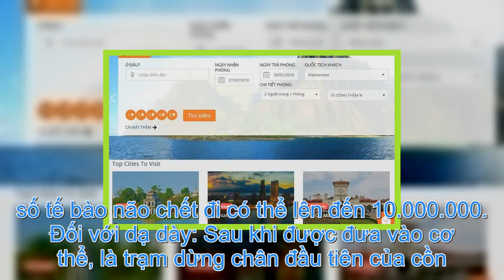[Toàn Quốc] – Tìm đại lý phân phối viên giải rượu Natuly độc quyền khu vực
rượu là thói quen có từ rất lâu đời từ thời cổ đại. Trong mọi tình huống, rượu là thức uống không thể thiếu trong nghi thức, cuộc sống đời thường. Có một điều mà ít người biết đến, đằng sau mỗi ly rượu là những liều thuốc độc tàn phá cơ thể chúng ta. Đối với gan: Khi uống rượu chất cồn được hấp thụ nhanh vào máu qua niêm mạc dạ dày và ruột. Toàn bộ lượng máu ở đường tiêu hóa đều phải đi qua gan trước khi về tim. Vì vậy, gan là nơi tập trung nồng độ cồn cao nhất. Với bất kì liều lượng nào cũng gây ảnh hưởng rất nặng nề cho gan. Khả năng của gan chỉ có hạn, nó chỉ có thể xử lý được một lượng cồn nhất định mỗi giờ. Người nghiện rượu và bất kì ai uống quá giới hạn đó thì những tác hại bắt đầu xảy ra. Gan nhiễm mỡ, viêm gan, xơ gan là 3 căn bệnh do cồn gây ra, có thể xảy ra cùng một lúc hoặc diễn biến từ từ theo thời gian. Đối với não: Khi rượu ngấm vào máu sẽ làm các hồng cầu dính lại với nhau, hình thành nên các cục máu đông, làm tắc nghẽn mạch máu, các mạch máu xưng lên và vỡ ra. Nếu sử dụng 100g rượu đồng nghĩa với việc vĩnh viễn giết chết 1000 tế bào não. Trong một cơn say, số tế bào não chết đi có thể lên đến 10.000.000. Đối với dạ dày: Sau khi được đưa vào cơ thể, là trạm dừng chân đầu tiên của cồn. Chỉ trong vòng 5 phút, 20% lượng rượu uống vào sẽ lập tức khuếch tán vào máu. Phần rượu còn lại tồn lưu ở dạ dày, làm suy yếu biểu mô bảo vệ dạ dày. Do đó làm tăng nguy cơ với các bệnh viêm nhiễm với các triệu trứng như ợ nóng, viêm loét và chảy máu. Đối với tim: Rượu sẽ đi theo đường máu vào tim, phá hủy các tế bào cơ tim và xuất hiện các sẹo nhỏ, dẫn tới mất đi tính đàn hồi và xảy ra tình trạng nghẽn máu. Tim được bao phủ bởi các mô mỡ, bởi thế khi uống rượu các mô mỡ sẽ lớn dần lên làm tác các động mạch và mao mạch. Cản trở đột ngột sự hấp thụ của ô xi và dinh dưỡng của cơ tim. Đây chính là nguyên nhân gây ra các hiện tượng nhồi máu cơ tim, có thể gây đột tử bất cứ lúc nào. Ngoài ra, rượu cũng là nguyên nhân trực tiếp dẫn tới các hiện tượng sảng run, rối loạn ý thức, hình thành các bệnh nhiễm khuẩn về đường hô hấp và xương khớp. Chính vì thế con người nên hạn chế uống rượu và các đồ uống có cồn để đảm bảo cho cơ thể khỏe mạnh. Trong trường hợp bắt buộc sử dụng, ta nên dùng các loại thảo dược làm giảm tác hại của rượu tới cơ thể. Cà gai leo là loại cây hỗ trợ điều trị các bệnh về gan, đặc biệt là viêm gan B và men gan tăng cao. Đã từ rất lâu con người biết và tìm đến cây cà gai leo để phơi khô và sắc lên làm thuốc. Loại cây thần kì này có tác dụng bảo vệ gan rất mạnh mẽ được nghiên cứu bài bản, kĩ lưỡng và được các nhà khoa học đánh giá rất cao. Nghệ vàng chứa tinh chất cucumin . Cucumin giảm tiết dịch vị, kích thích sản sinh chất nhầy, chống ô xy hóa mạnh, dọn dẹp gốc tự do, phục hồi nhanh, tái tạo niêm mạc dạ dày, tá tràng bị tổn thương, chống viêm, làm lành vết loét dạ dày nhanh chóng. Ngoài ra còn giúp người sử dụng ăn ngon hơn, tiêu hóa tốt, tăng tiết dịch mật nhưng không làm tăng dịch vị dạ dày. Cucumin có trong tinh nghệ vàng được xem như 1 trong những chất kháng viêm, ngăn ngừa và điều trị viêm khớp, viêm khớp dạng thấp, thoái hóa khớp. Ngoài ra còn có công dụng bảo vệ gan, tăng cường chức năng gan mật. Nhân sâm có tác dụng tăng cường sức khỏe, bồi bổ cơ thể, tăng cường chức năng hệ tuần hoàn, giải độc gan và tăng cường chức năng gan, hỗ trợ điều trị ung thư và tăng cường chức năng sinh lý. Xạ đen có công dụng có công dụng có công dụng tăng cường sức khỏe, phòng chống bệnh tật và ngăn ngừa ung thư. Giảo cổ lam là loại trà thảo dược đã có tuổi đời hơn 3000 năm, trà giảo cổ lam đã trở thành “báu vật” của nhiều nền y học cổ truyền tại châu Á với rất nhiều công dụng được ghi chép lại. Giảo cố lam giúp đẩy lùi bệnh tật, tăng cường sức khỏe và kéo dài tuổi thọ. Theo nghiên cứu của các nhà khoa học, trà xanh được xem như thần dược cho sức khỏe con người: tăng sức đề kháng, giữ cơ thể khỏe mạnh, chống lại tác nhân gây bệnh, giảm stress, giúp tinh thần sảng khoái, minh mẫn và kích thích suy nghĩ sáng tạo. Chính vì thế Viên giải rượu Natuly là sự kết hợp giữa nhân sâm, nghệ vàng, cà gai leo, xạ đen, giảo cổ lâm và trà xanh có tác dụng hỗ trợ giải rượu, giảm tác hại do rượu đối với gan, hỗ trợ bảo vệ tế bào gan. Viên giải rượu natuly dùng uống 2 viên trước khi uống rượu bia 30 phút và uống thêm 2 viên sau khi uống rượu.